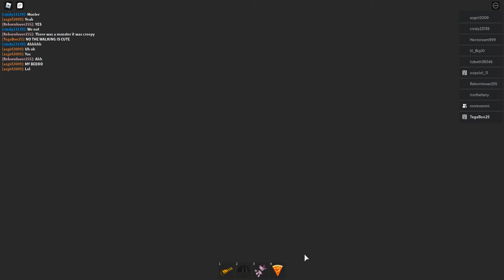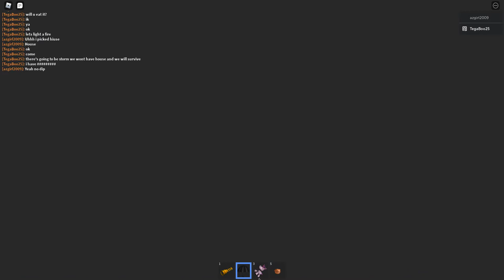Played Daycare Story on Roblox and escaped evil daycare! Was only one to survive got secret ending!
Played The Daycare Story on Roblox. Helped others escape daycare but in the end I was only one to survive. Unlocked the secret ending!